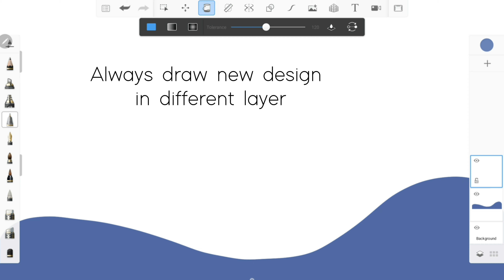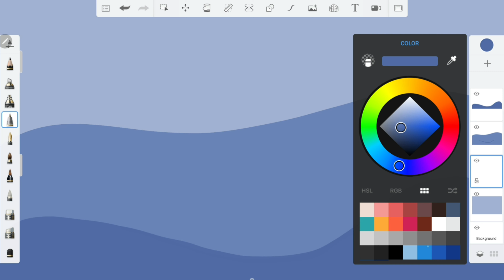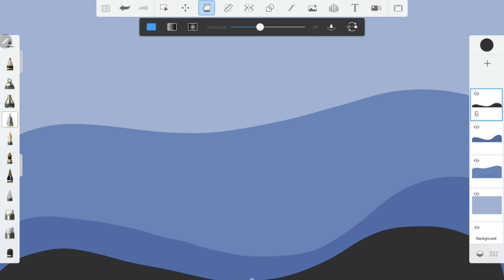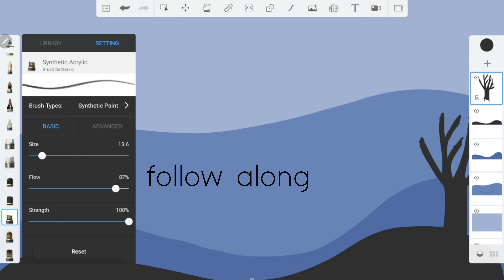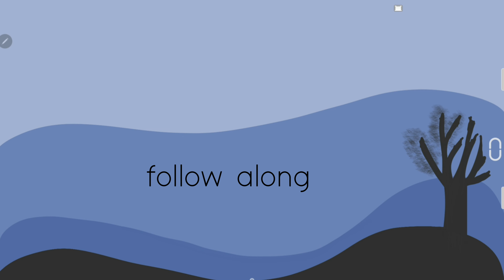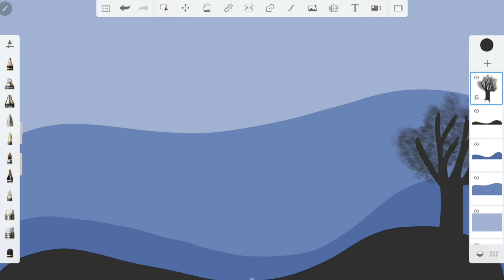How to draw abstract landscape on Autodesk Sketchbook l Autodesk Sketchbook tutorial l Easy guide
HELLO!,

What do you guys think of this beautiful yet Easy landscape painting  ?
Share your views by commenting!

Filmed on : Samsung galaxy S6 lit tablet
Edited on : Vllo app
Photo edited on : Picsart App

If you re create any of my art works do tag me on Instagram @__the_art_corner_

Have you checked out our HUGE SALE going on our Intsgram page ?
Checked out our Instagram Store  for more  💕  💜 🙌

• Shop What'sapp number : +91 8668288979

• To purchase any of our products / to get customized products, Dm or What'sapp us .

• My Instagram Art Page : @__the_art_corner_

Kreatif Studio Signing off!